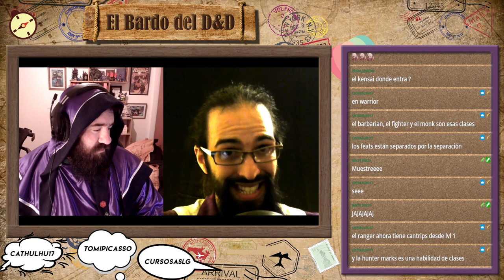One D&D: Analizando las Clases Expertas! 🐲 Notis & Dragones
Los 1° miércoles del mes charlamos sobre lo que se viene en Dungeons & Dragons y Wizards of the Coast! Esta vez tocó una de las últimas actualizaciones, ya disponible para testear: One D&D Clases Expertas. No te pierdas la charlita en la que nuestros dos expertos hacen un recorrido por todas las clases!